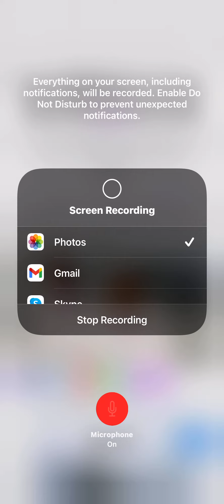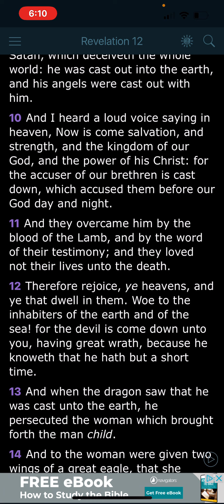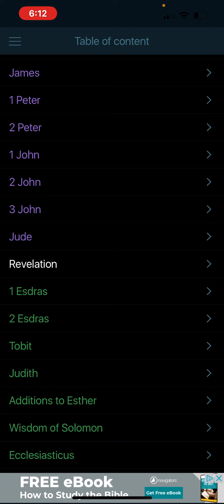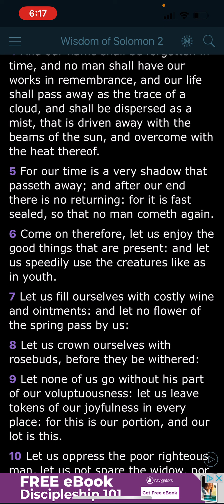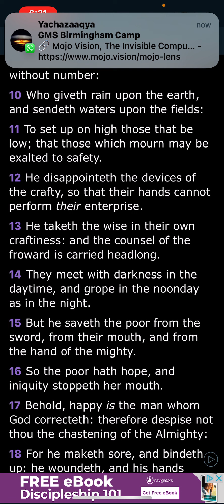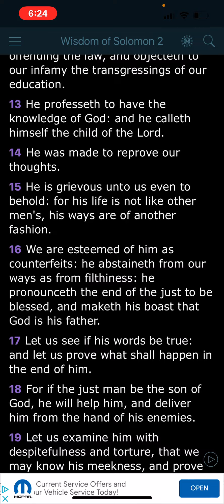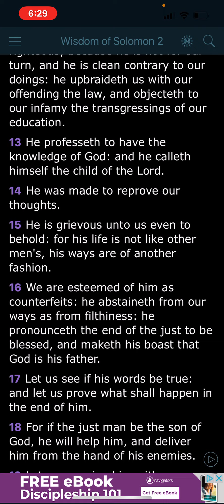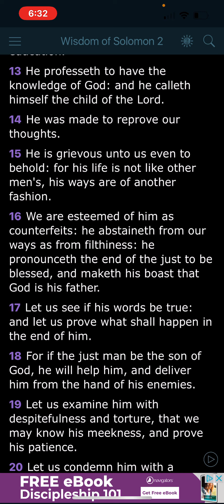E Last Moment